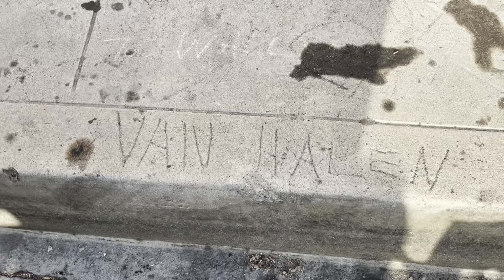Eddie Van Halen’s Childhood Home and The Graffiti He Left Behind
Edward Lodewijk "Eddie" Van Halen (/væn ˈheɪlən/ van HAY-lən; Dutch: [ˈɛdʋɑrt ˈloːdəˌʋɛik fɑn ˈɦaːlə(n)]; January 26, 1955 – October 6, 2020) was an American musician and songwriter. He was the main songwriter and guitarist of the American rock band Van Halen, which he co-founded in 1972 with his brother, drummer Alex Van Halen, bassist Mark Stone, and singer David Lee Roth. He is regarded as one of the all-time greatest guitar players in rock history[1] and was well known for popularizing the tapping guitar solo technique, allowing rapid arpeggios to be played with two hands on the fretboard.

Born in Amsterdam, Netherlands, Edward Lodewijk Van Halen was a son of Jan Van Halen and Eugenia (née van Beers). Jan was a Dutch jazz pianist, clarinetist and saxophonist, and Eugenia was an Indo (Eurasian) from Rangkasbitung on the island of Java in the Dutch East Indies. The family eventually settled in Nijmegen, Netherlands.

The family moved to the U.S. in 1962 and settled near other family members in Pasadena, California where Eddie and his brother attended elementary school. The brothers learned to play the piano as children starting at the age of six. They commuted from Pasadena to San Pedro to study with an elderly piano teacher, Stasys Kalvaitis.

Van Halen was never taught to read music;[10] instead, he would watch recitals of Bach or Mozart and improvise. From 1964 through 1967, he won first place in the annual piano competition held at Long Beach City College. His parents wanted the boys to be classical pianists, but Van Halen gravitated towards rock music. He was greatly influenced by British Invasion bands like The Beatles and The Dave Clark Five. Consequently, when Alex began playing the guitar, Eddie bought a drum kit for himself; however, after he heard Alex's performance of the Surfaris' drum solo in the song "Wipe Out", he gave Alex the drums and began learning how to play the electric guitar. According to him, as a teen he would often practice while walking around at home with his guitar strapped on or sitting in his room for hours with the door locked.

Eddie and his brother Alex formed a band in 1972. Two years later, the band changed its name to "Van Halen" and, at the same time, became a staple of the Los Angeles music scene while playing at well-known clubs like the Whisky a Go Go. In 1977, Warner Records offered Van Halen a recording contract.

Upon its release in 1978, the band's album Van Halen reached number 19 on the Billboard pop music charts, becoming one of rock's most commercially successful debuts. It was highly regarded as both a heavy metal and hard rock album. By the early 1980s, Van Halen was one of the most successful rock acts of the time. The album 1984 went five-times Platinum a year after its release. The lead single "Jump" became the band's first and only number-one pop hit and garnered them a Grammy nomination.

In 2012, Van Halen underwent emergency surgery for a severe bout of diverticulitis. Recovery time required due to the surgery led to postponement of Van Halen tour dates scheduled in Japan. Van Halen was later hospitalized in 2019 after battling throat cancer over the previous five years, and his ex-wife Valerie Bertinelli also mentioned a battle with lung cancer in an Instagram post shortly after his death. He died of a stroke at Saint John's Health Center in Santa Monica, California on October 6, 2020, at the age of 65, surrounded by his wife Janie; son Wolfgang, bassist of Van Halen; ex-wife Valerie Bertinelli; and brother Alex, co-founder and drummer of Van Halen. His son Wolfgang confirmed his death on social media later that same day. Some of Van Halen's childhood landmarks in Pasadena became memorials where fans could pay their respects.

On November 16, 2020, Wolfgang announced on The Howard Stern Show that Van Halen would not continue as a band, saying "You can't have Van Halen without Eddie Van Halen."